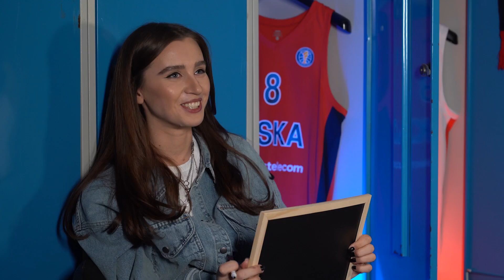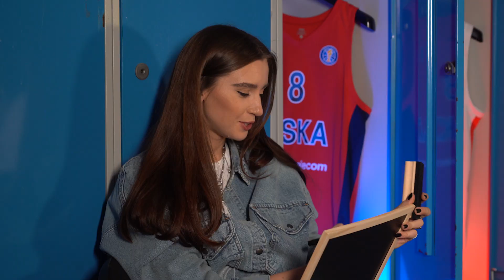Я тебя знаю: Антон и Елена Астапковичи